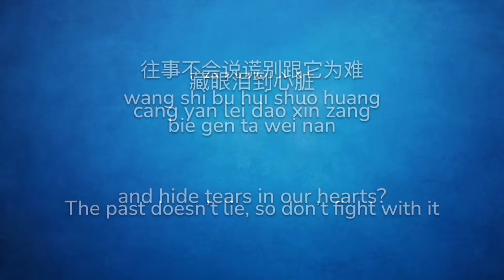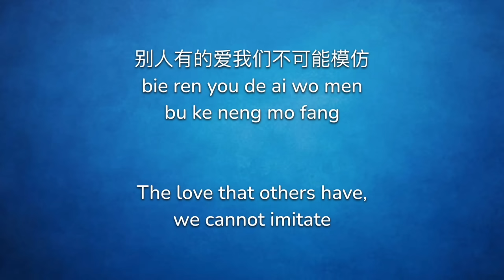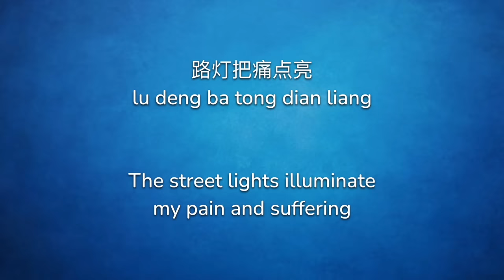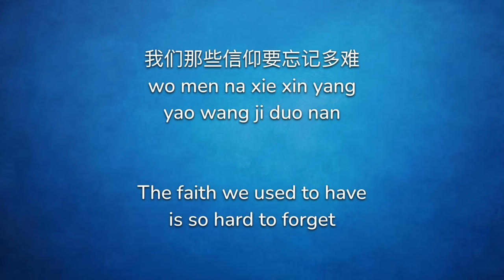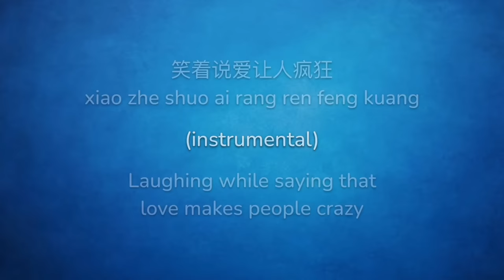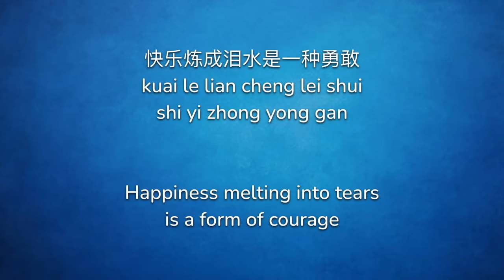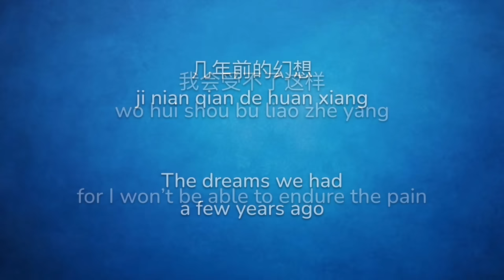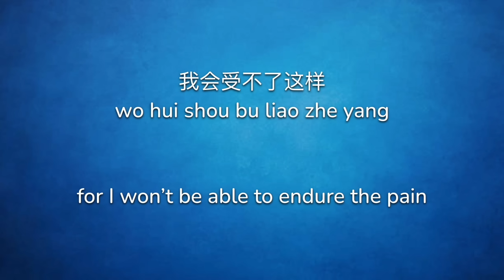[ENG SUB] 修炼爱情 Xiu Lian Ai Qing (Practice Love) - JJ Lin 林俊杰 (Chinese/Pinyin/English Lyrics 歌词)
歌曲 (Song): 修炼爱情 (Xiu Lian Ai Qing / Practice Love)
歌手 (Artist): JJ Lin (林俊杰 / Lin Jun Jie)

Chinese and Pinyin Lyrics w/ English Translation by Angela Deng
中文和拼音歌词和英文翻译 by Angela Deng

* JJ Lin wrote this song “Practice Love” to remember a close friend who passed away in a plane accident. This song is dedicated to the victims of that accident, the SilkAir Flight MI 185 crash in 1997, which killed all 104 people on board.

Why must we feel disappointed
and hide tears in our hearts?
The past doesn’t lie, so don’t fight with it
It doesn’t need to be like this between the two of us…
I think…

The sadness and heartache of practicing love
Learning to put away our longing of the past
The faith we used to have is so hard to forget
Admiration from a distance
Confusion caused by closeness
Who says that the sun will find the moon?
The love that others have, we cannot imitate

The misery and joy of practicing love
The efforts we put in were not easy
Happiness melting into tears is a form of courage
The dreams we had a few years ago
The forgiveness that came a few years later
Getting wounds all over my body because of you
Don’t say you miss me,
for I won’t be able to endure the pain

Memories, they are so arrogant
The street lights illuminate my pain and suffering
How many times have lovers seen the moon together?
The moon in the sky, how many forgotten relationships has it seen?
how many flustered hearts has it seen?

Laughing while saying that love makes people crazy
Crying while saying that love makes people nervous
I still can’t forget you, so I’ll just give up on trying to forget you